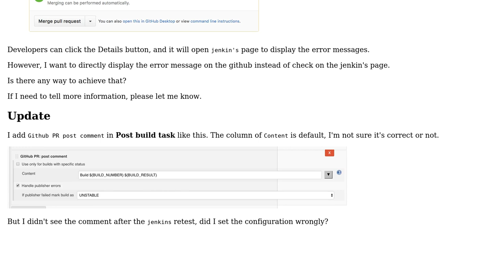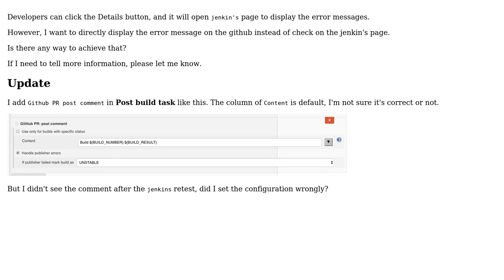Jenkins post JUnit report on github pull request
With thanks & praise to God, and with thanks to the many people who have made this project possible! You are responsible for your own actions.